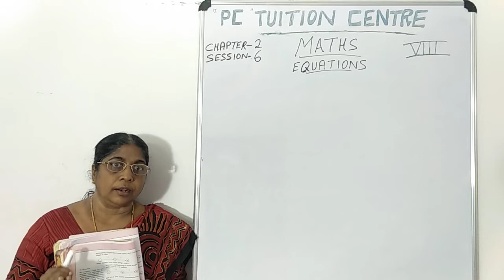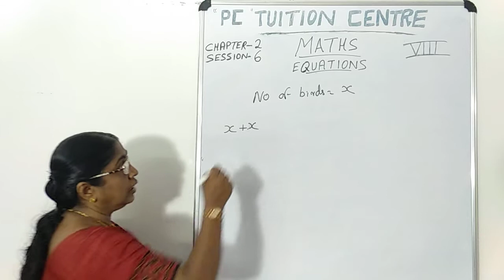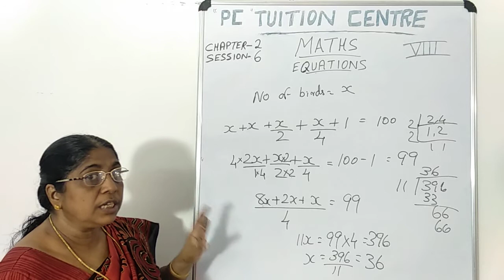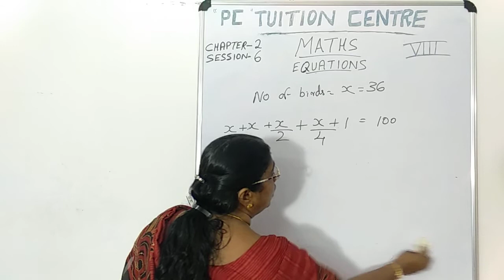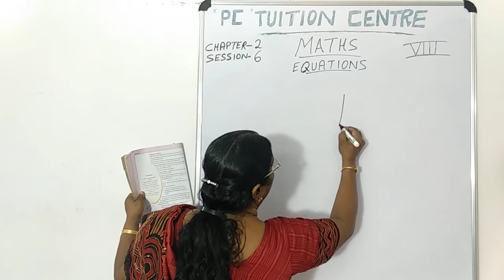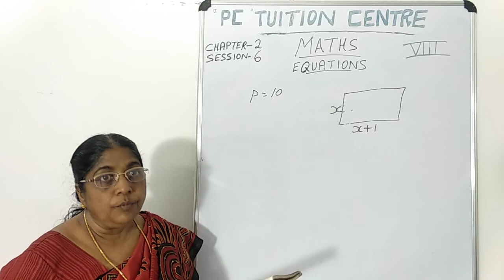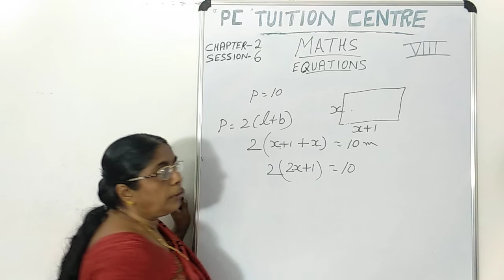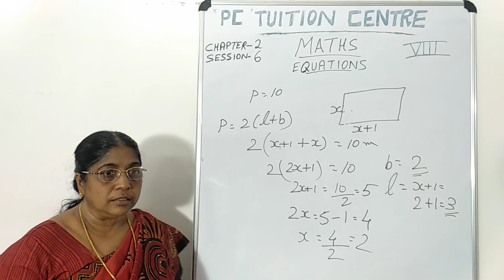8th std maths chapter 2 session 6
This chapter is from the unit of Kerala state syllabus class 8

8TH STD MATHS
CHAPTER  2 - EQUATIONS